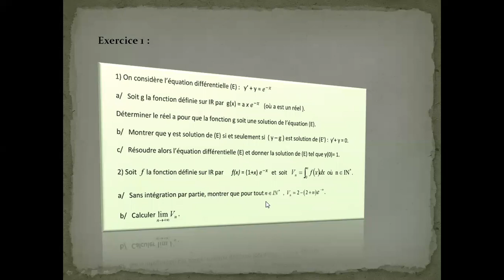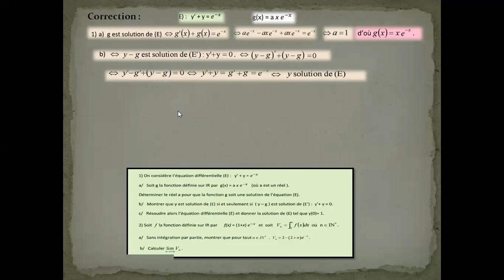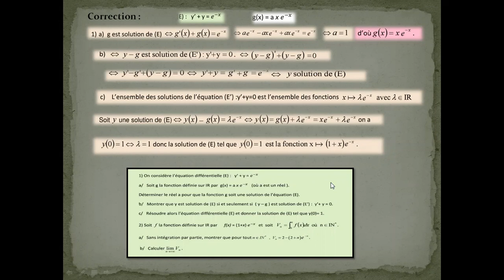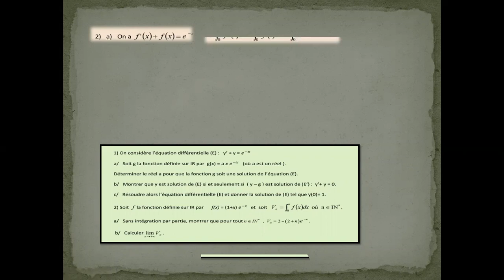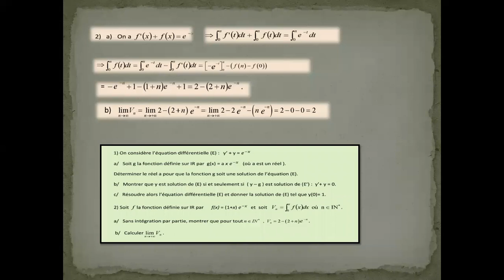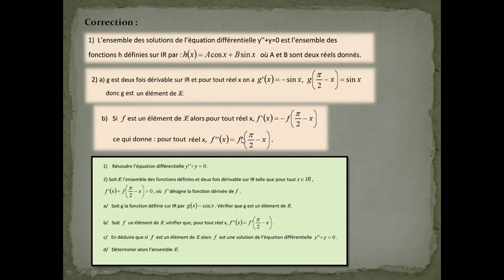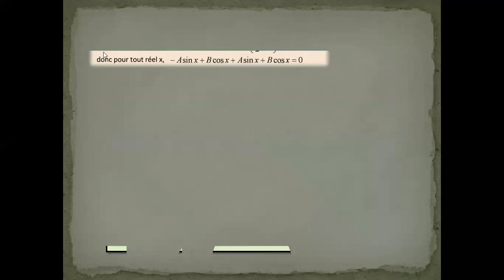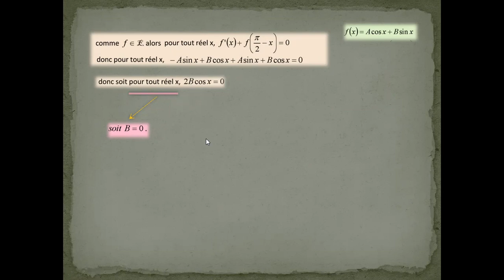équations différentielles 2 monaam chérif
éducation